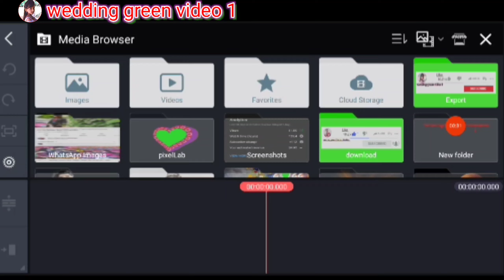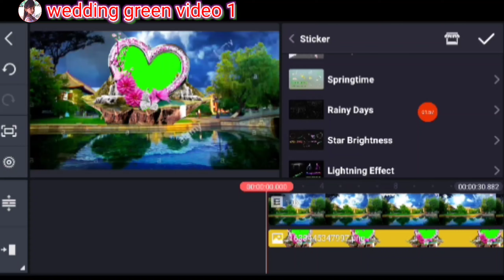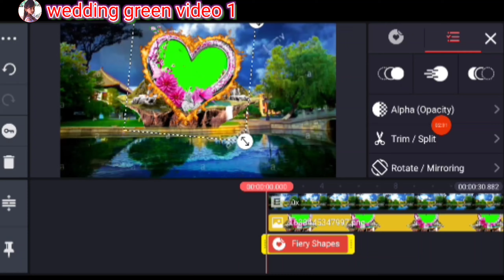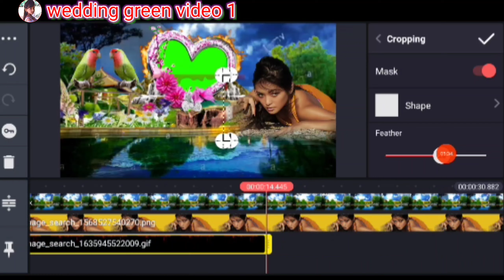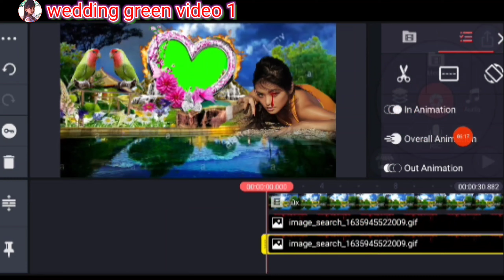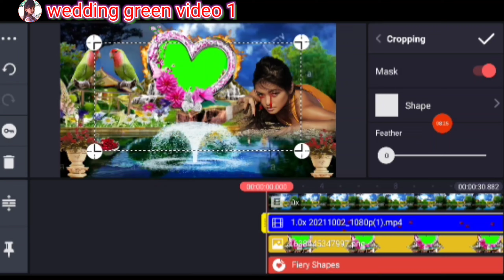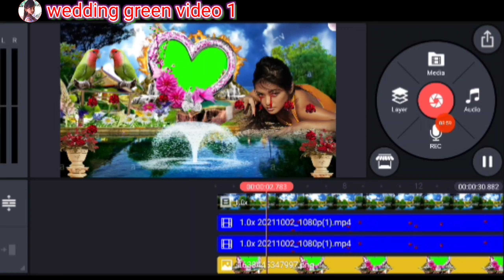Wedding Green Screen Video ग्रिन स्क्रीन बिडियो बनाए | @kenimaster me video kese banaye | siku babu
|| wedding green video 1 ||
पर स्वागत है 🙏 thanks for coming 🚶

Hi I'm
 siku babu
                    hello friends aaj mene es video me bataye he wedding video editing project in mobile top wedding video editing background green screen 🙏 thanks🙏

1.) green screen video banana sikhe
2.) aapne mobile se video kaise banaye
3.) kenimaster me green screen ka video editing kese kare
4.) video to green screen in kinemaster
5.) green screen in video editing
6.) song in green screen edit
7.) music to green screen